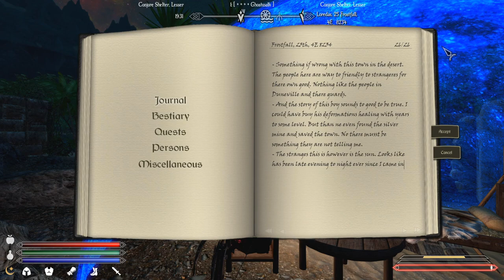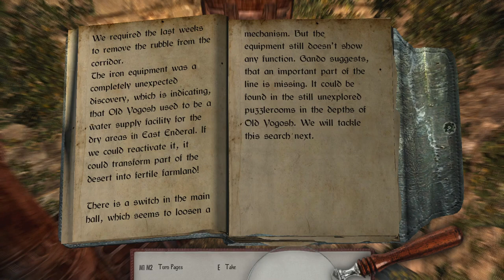ENDERAL modded Roleplay, Act 08: Black Light, Part 109: A song in silance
My Enderal Roleplay featuring two main protagonists, Siria & Sirius.

Act 1 Prolog
Two war refuges who travel by ship to Enderal. Near the coast of Enderal they are found and the captain throws them over baord. Our heroes wake up at the coast of Enderal. Seperated from each other and not knowing where they are. Without any money or equipment, can they survive and find a way back to civilization? Ever since they woke up from the near death experiance in the ocean something has changed deep inside them. Soemthing they can not explain, yet ...

Total Mods ck 165
GAMEPLAY MODS

---Start, Leveling, Hud---
A Matter of Time
Less Intrusive Hud
Equipment Hud
Amensia Shrine
Grimmy Plugin
Skytweak
Dear Diary
TTS Voiced Player Dialogue

---game fixes, camera, lod---
better jumping
enderal crafting book curve
3pco
enhanced camera
a closer look
DynDo LOD

---Body parts & textures---
Racemenu
+Pre Cache Killer
CBBE
SkySight skins
XP32 Maximum Skeleton Extended
Straight Hair
Scares Xces
Vanilla Warpaints HD
High Resolutions Scars
Aesthethic Beards
Willows Whiter Teeth
Dint999 KS SG HG Hairs
Community Overlays 1, 2, 3
Body Scars
Skin Feature Overlays

---Animations---
Faster Get up Stand up
Realistic Ragdolse and Force
PC Headtracking
Immersive Animations
FNIS + Enderal Patch
Battleaxe Animation
Dual Attack Forward - Vanilla
heavy blade Powerattacks
Magiska Spell Animations
Realistic Animations Project Idles
+ Movement
Dynamic Animations - Heavy Blade Forward
YYanim Replacer Zweihander

---Gameplay overhauls---
Enderal Harvest Overhaul
Enderal Gameplay Overhaul
Always pickup books
unread books glow
maps byable
Enderal boss rewards
Mining ore 2x
equipping overhaul
Enderal KataPUMB spell backage
Enderal left hand rings
The forbidden arts
Script free Sailing

---Survival---
ineed
Loot and Degradation
Quicklight
Campfire
+Enderal Patch
Frostfall
Wet and Cold
Dynamic Animations - Shiver Alpha

---Locations & Quests---
The Jail of Riverville
Disenchanted
Clefj Frostville
Yeros Cave Full
Seaview Lodge
Clef Wellwatch

---Audio---
Audio Overhaul

---Combat---
Ultimate Combat
TK Dodge
Wildcat
Mortal Enemies
Old Arps
Restored Vatyr variants
Violeans

---Armor & Weapons, Items---
Enderal Gun Powder Mage Pack
Enderal Crossbows (for gameplay overhaul)
Winder is coming
Bandolier - 2K
+Enderal patch

---NPCs, Followers---
Ciri Follower
Wolf Follower
Enderal Kids

---Homes, Taverns, Shops---
Ark Playerhomes
Sun Temple Quarters

GRAFIC MODS

---Basic Texture Packs---
Noble Skyrim
+ Sexy Riften, Farmhouse
aMidianBorn Armors
Rustic Clothes
Rustic Children Clothes

---Armor & Weapons---
Enderal some CBBE convertions (edited)
Reshaped Ebony Armor
+Dark Nemesis textures
Aeterna Armor replacer
Iron Armor replacer
Nehrimese Soldier Cuirass replacer
Starling Armor replacer
Archame Robe Retexture
Enderal Armor Set + Clothes Replacer

---Weapons---
Elven Weapons of Silence
CL Ebony Weapon replacer
CL Orcish Weapon replacer
Vanilla Weapon replacer (only Iron, Steel, Bow, Staffs - edited)

---Dungeons & Creatures---
aMidianBorn caves & mines
Ancient Automatons
Draugr
Rustic Atronachs
Rustic Frostbite Spider
Skeleton and Human Bones 2K
Troll
Wispmother

---Clutter, small Items---
Aeterna Circlets
DovaBling
Enderal Lets get drunk
Enderal Map retexture
Hectrol Spider Webs
Peltapalooza
Pretty Animated Potions and Poisons
Realistic HD Baskets
Realisitc HD Food
+HQ Food 1K
Rugnarok
Rustic Alchemy and Enchanting Tables
Rustic Windows
Superior Silverware

---Plants, Flowers---
Deathbells
Dragon Tongue
Enchanced vanilla trees
Giant Lichen
Hanging Moss
HD ivy
Lavender
Mountain flowers
Nightshade bright
Rallys Blackreach and glowing mushrooms
Spyke grass
Thistle
Tundra Cotton

---Weather, Sky, Water---
CC Enhanced Ore Veins
Enhanced Nightsky
+ Moons
Moons Bigger
Rallys Water Foam HQ
RIS brighter snow
supreme Storms
True Storms
Waves

---Effects---
Imaginator
Enderal Reverb and Ambiance Overhaul
Dust Effects
Overflow Enchantnig Effects
Enderal Refraction Crystals
Minty Lighting Mod
Mist
Realistic Smoke effects
Solveig
Drops
Steam

---My Mods---
EAM Enderal Apothekarii Monastery
EEW Enderal Ebony Warrior
EGW Enderal Greatweapons
EOP Enderal Outposts
PHT Player Home Treasury